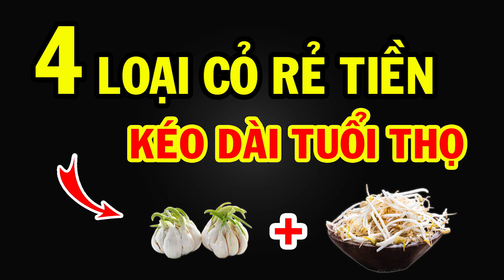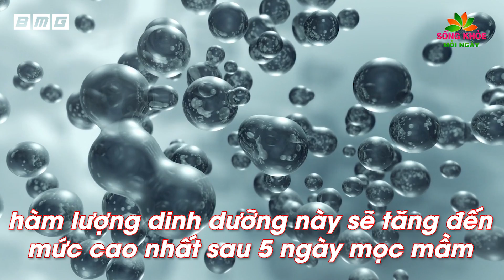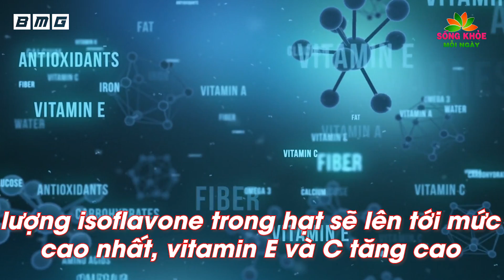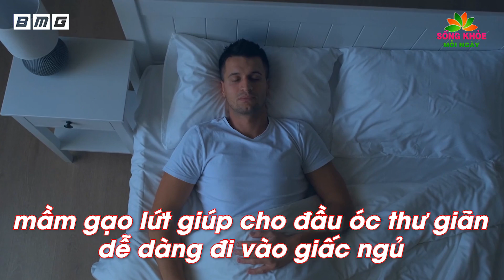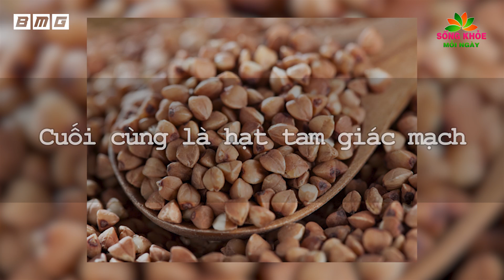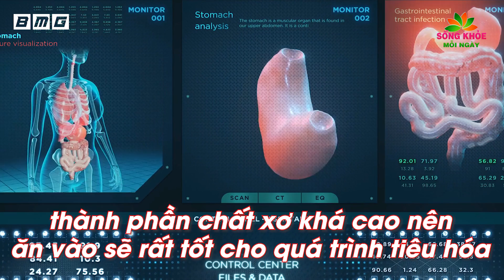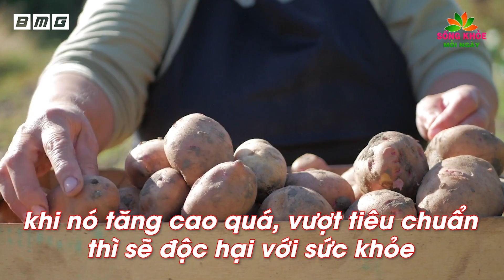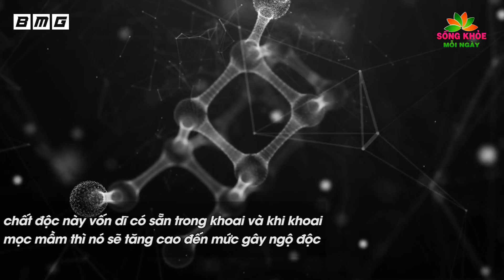Tưởng CỰC ĐỘC thế nhưng 4 loại THỰC PHẨM MỌC MẦM này lại RẤT TỐT cho sức khoẻ, càng ăn càng thọ